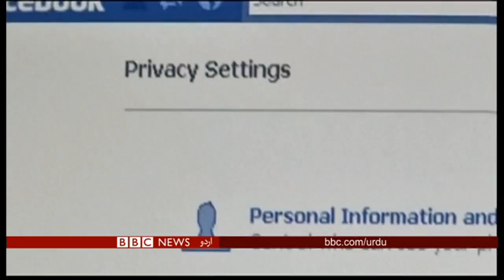سیمسنگ کے نئے موبائل فون میں خاص بات کیا ہے؟ کلک